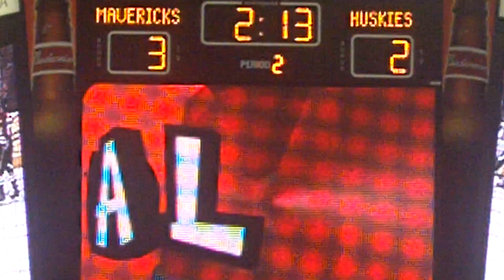UNO vs. St. Cloud State 11/26/11 Goal 3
Our Third Goal of the Evening!